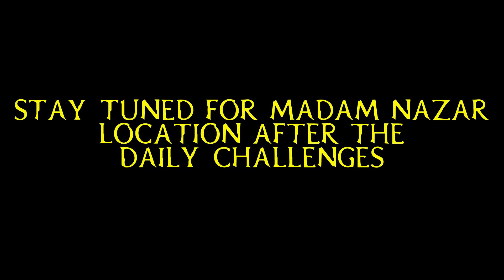DAILY CHALLENGES ➕ MADAM NAZAR LOCATION (November 13, 2019) || RED DEAD REDEMPTION 2 ONLINE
**DAILY CHALLENGES**

-- 2 American Bullfrogs collected
-- 5 Blackberries picked
-- 3 Cooked Seasoned Pork
-- 2 Free Roam Events played
-- 1 Go On-Call and complete a Story Mission
-- 3 Player kills with explosives in Free Roam Events
-- 1 Visited a shop in Valentine